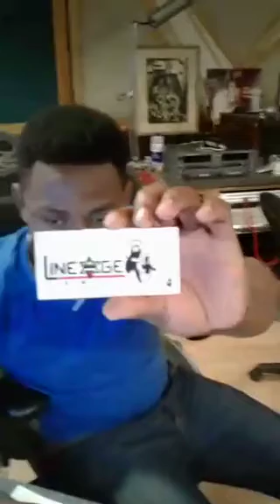Lineage at King Jammy's studio